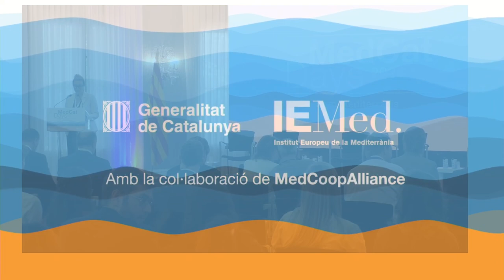MedCat Days 2024 | Benvinguda i ponència inaugural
Inauguració institucional

Presentació: Mariona Rico, Institut Europeu de la Mediterrània (IEMed)
Paraules de benvinguda:
- Senén Florensa, president executiu de l’Institut Europeu de la Mediterrània (IEMed)
- Elisa Ferreira, comissària europea de Cohesió i Reformes (missatge enregistrat)
- Nasser Kamel, secretari general de la Unió per la Mediterrània (UpM)
- Rachid El Abdi, president del Consell de la Regió de Rabat-Salé-Kenitra, Marroc
- Meritxell Serret i Aleu, consellera d’Acció Exterior i Unió Europea de la Generalitat de Catalunya

Ponència inaugural: Patrick Simonnet, enviat especial per la Mediterrània del Servei Europeu d’Acció Exterior (SEAE)